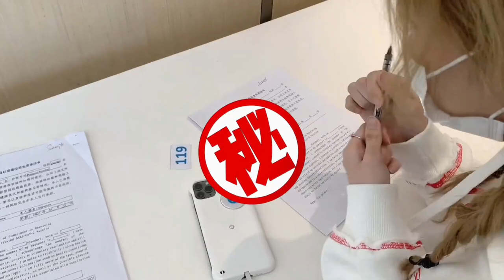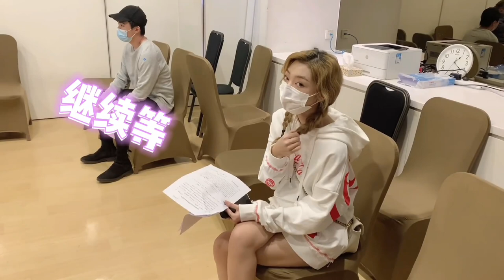Mimi Lee李紫婷打新冠疫苗Vlog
前段时间，我去做了一件非常有纪念意义的事情，所以我拍了这支vlog来记录一下。从疫情开始到现在，我都一直留在中国，亲身感受到了中国对于疫情防控的严格，也谢谢一直奋斗在抗疫第一线的医护工作者们，有了你们才能够让我们安全健康地生活与工作，大家都辛苦了。疫苗接种的时候，医护人员也都全部佩戴口罩，做了防护措施，很耐心地跟我确认身体状况，讲解接种后会有哪些不良反应，应该如何处理，接种完的注意事项等。非常感谢中国，我也非常爱中国，希望疫情可以早一点结束，大家都能见到自己想见的人，大家也要照顾好自己，继续做好防护工作！愿世界和平，人民安康。